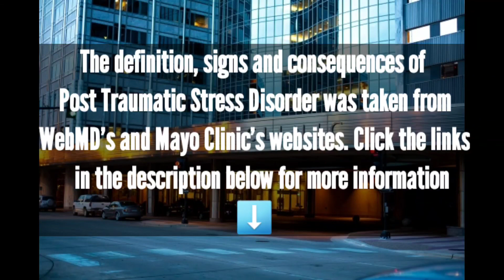Dead Presidents: Did Anthony have a mental health condition?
Occasionally, we have glimpses of representation of black mental health in the media! Where does it go all wrong for Anthony Curtis? We analyze the mental health of Anthony Curtis of Dead Presidents for post traumatic stress disorder symptoms.  The signs of him possibly having post traumatic stress disorder and opening a discussion on Black Mental Health.

Video By: Community Active8

Dead Presidents: Did Anthony Curtis have a mental health condition? | Black Mental Health Matters

If you’re thinking about suicide, are worried about a friend or loved one, or would like emotional support, the National Suicide Prevention Lifeline network is available 24/7 across the United States. The Lifeline is available for everyone, is free, and confidential.